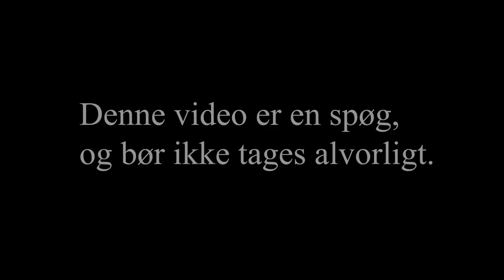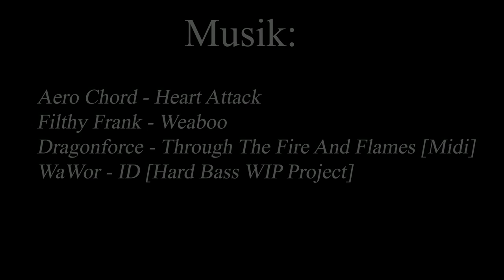[Short Film] The KUU Commercial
Put English subtitles on by pressing the subtitle button
This video has nothing to do with my channel, except that I am playing in it.

The project is meant to be a commercial piece that should illustrate what it is like to be on the education that me and my mates find ourselves. But I think we derailed that pretty well.

In fact it's on the verge of being cringy with it's dumb overused humor.
But it was indeed our intention to half-ass the entire ordeal.

~ WΛW